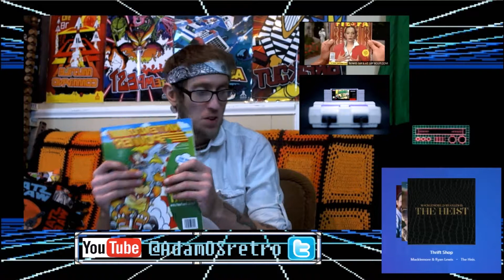[ NRE Podcast - Oct. 02, 2017 ] Gaming Publications and SNES Mini!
Sorry about the music audio! I'll fix it for next podcast, promise!
Today's podcast is about how gaming publications are losing steam and of course, the SNES Mini and the games in it! And as always, be nice, these are just my opinions.